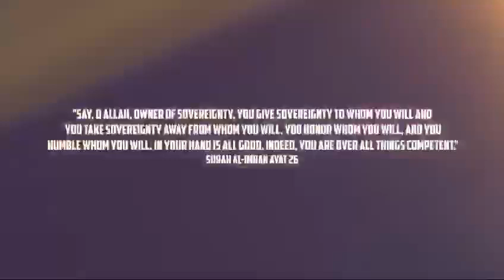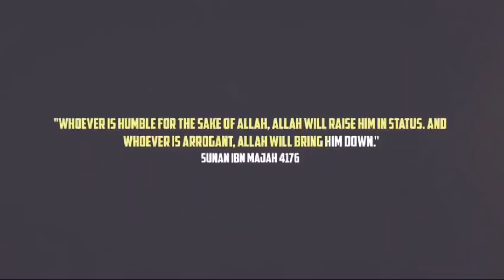Mission of MBS to diminish Islam is already on the path of failure.